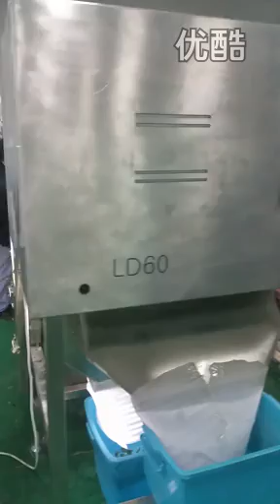Fresh vegetables leaves sorting machine/Légumes feuilles fraîches machine de tri